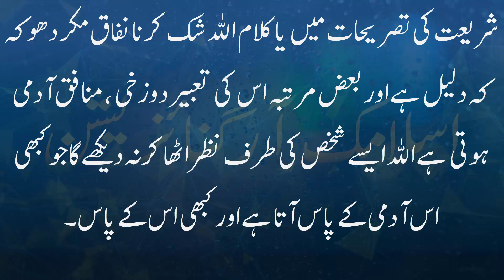Khwab mien Shak Karna